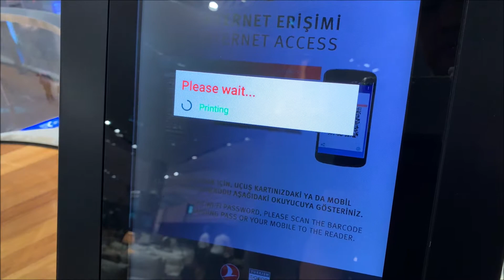WiFi Kiosk at Turkish Airlines Lounge in Istanbul New Airport